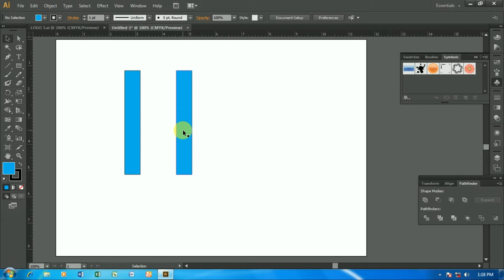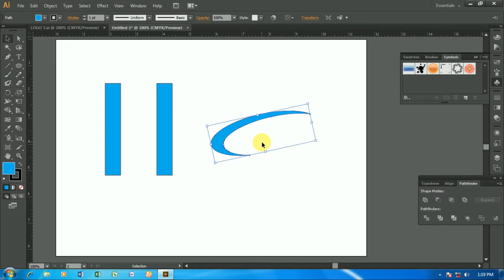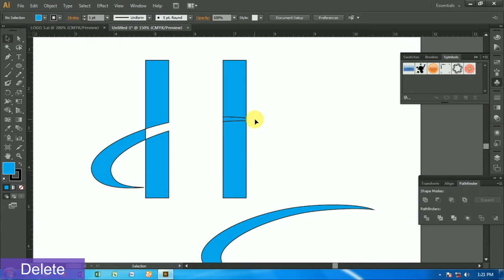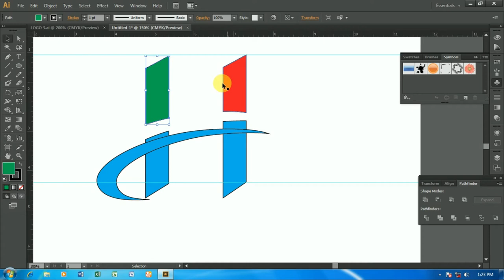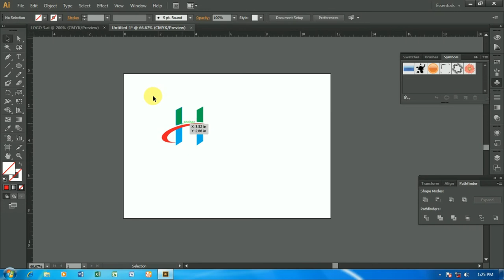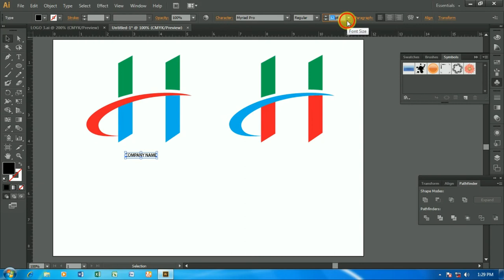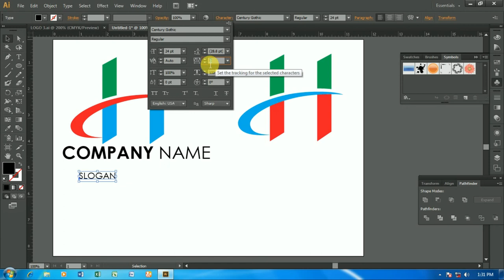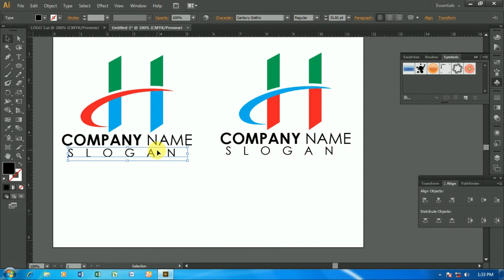how to create h letter logo in illustrator